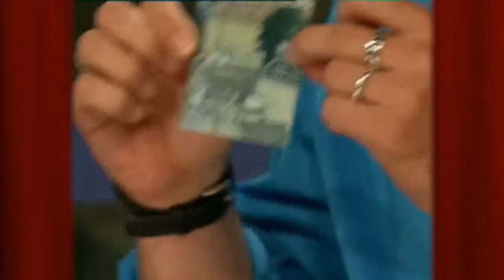Die ORF-Arbeitszeit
Meine ORF-Karriere: Verschiedene Auftritte, Kollegen, Hoppalas und Wetter-Feste.

Weitere unterhaltsame und informative Videoclips zu den Themen ORF&Infotainment, Klima&Wetter, Musik&Events, Reisen&Ausflüge und Portraits.